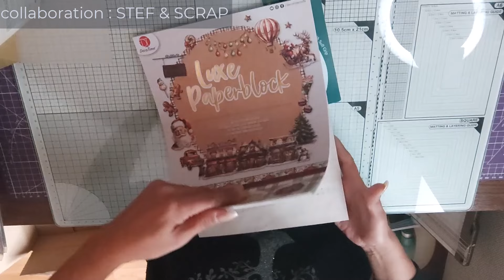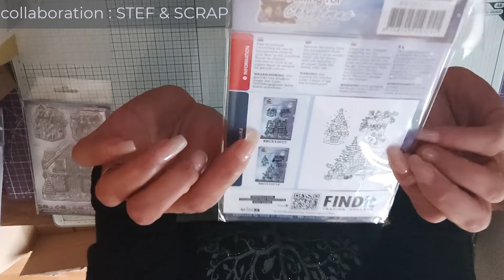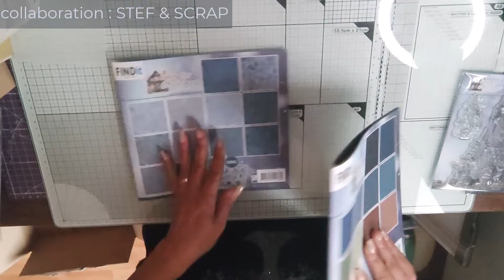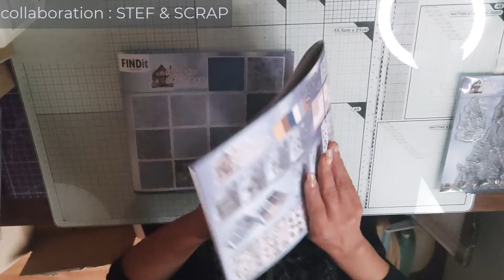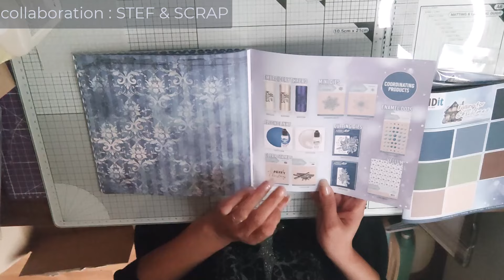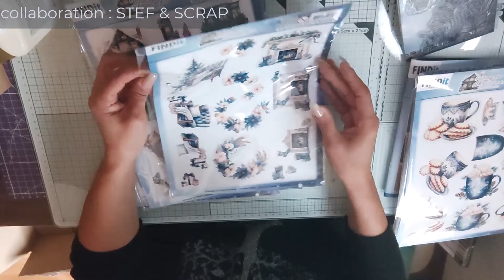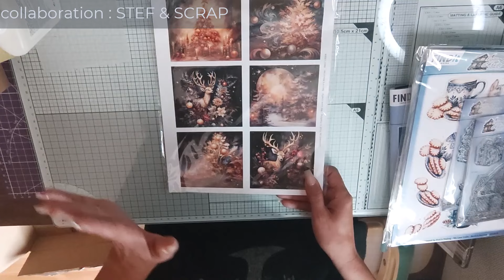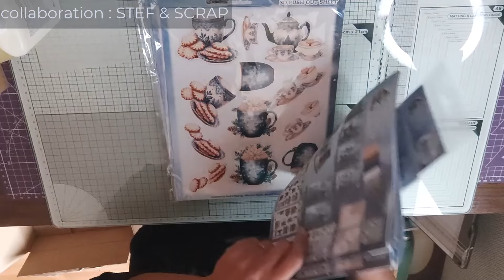HAUL STEPH&SCRAP : Noël magiquement bleu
bisous

Tout ce qui concerne Mes partenariats :
BOUTIQUE DE STEF :

*LE CODE DE REDUCTION : 8%*
Pilou